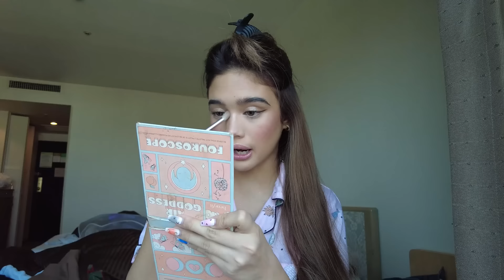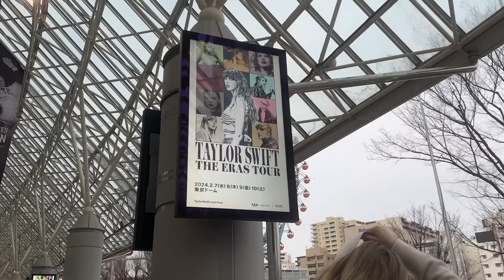TAYLOR SWIFT CONCERT IN JAPAN 😱🇯🇵 | Criza Taa 💗